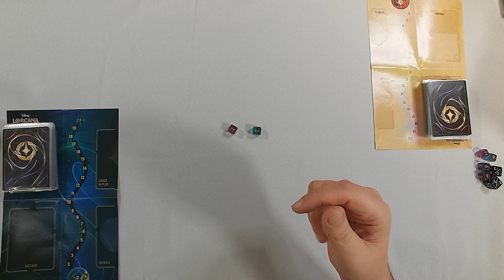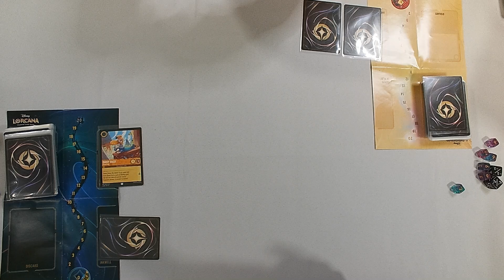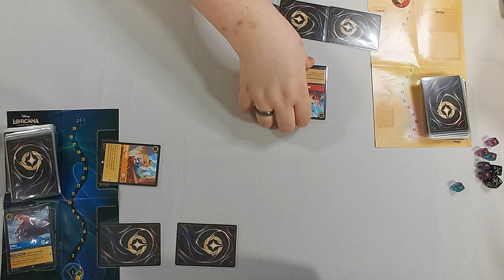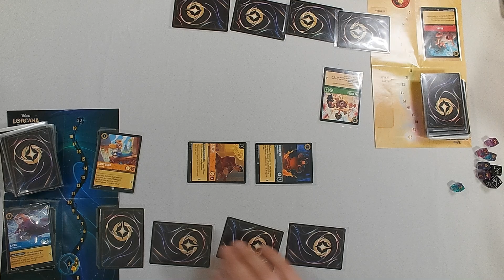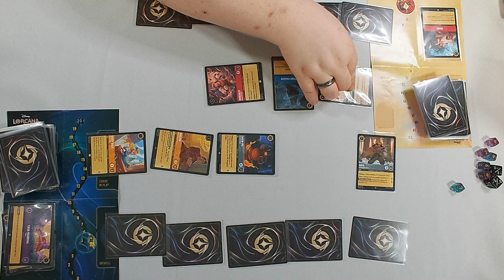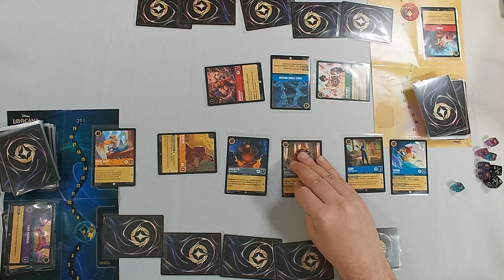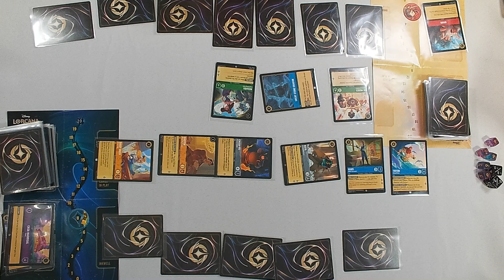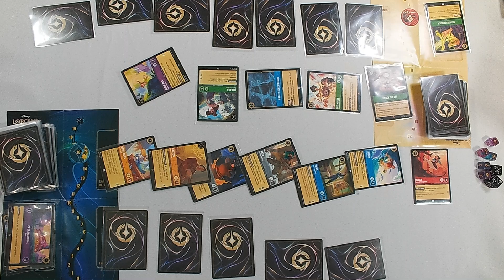Play A Round: Disney Lorcana Sealed Mini Tournament - Round 2 Match 1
Kami and I play the second round, match one, of the a Sealed Mini Tournament for Lorcana.